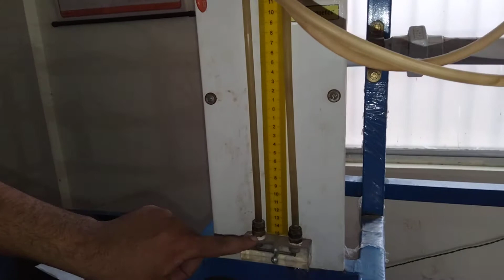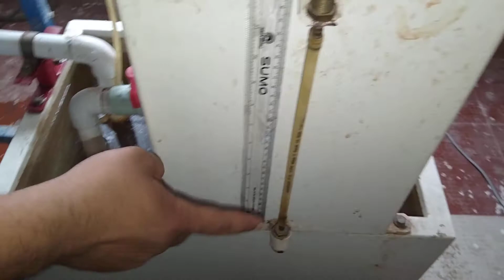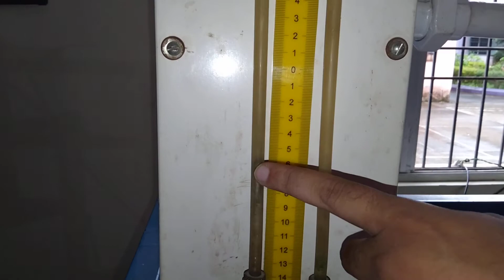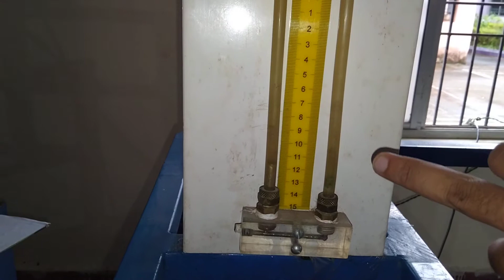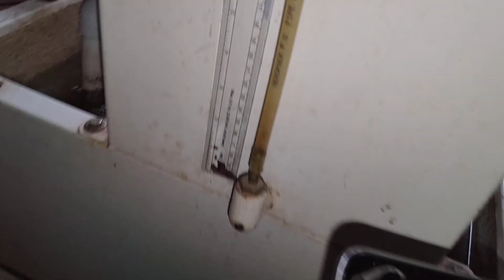Venturimeter Experiment Part 2